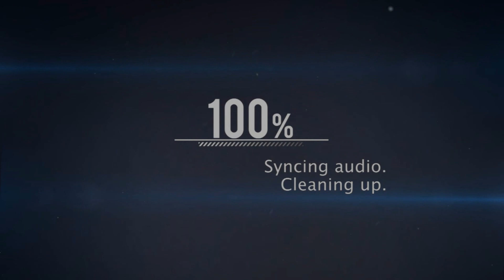HAVIK - Falsa Revolução || Mortal Kombat 1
PARA JOGARMOS JUNTOS:
Steam: Foxmolder9970
Xbox: Foxmolder9970
Playstation: foxmolder9970
Epic games: Foxmolder9970